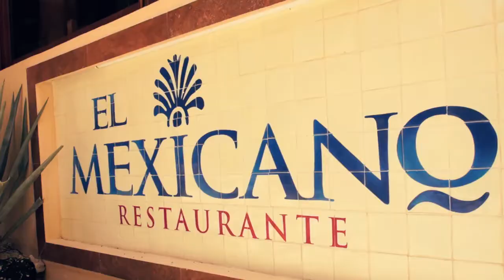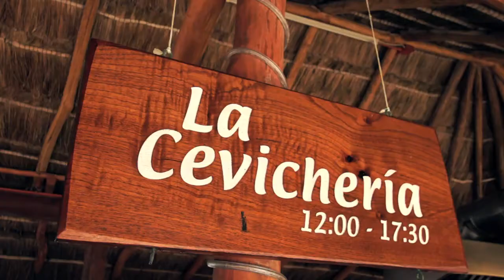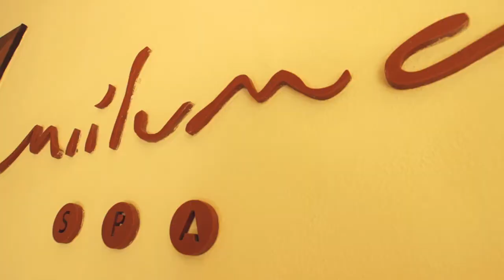Fiesta Americana Condesa Cancún All Inclusive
Fiesta Americana Condesa Cancún All Inclusive es un hotel de playa todo incluido con alberca, spa, club de niños y cinco restaurantes de especialidades. Relájate en sus habitaciones con balcón.